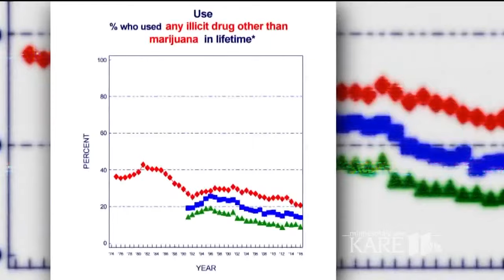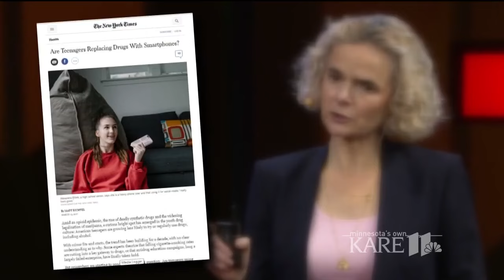BTN11: Could smartphones replace drugs for teens?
Could smartphones replace drugs for teens?